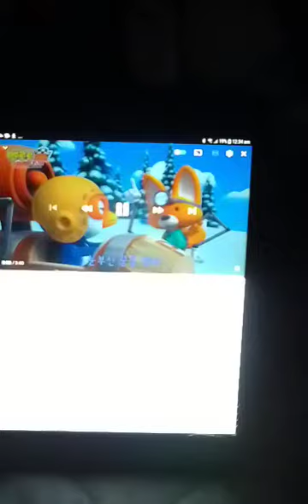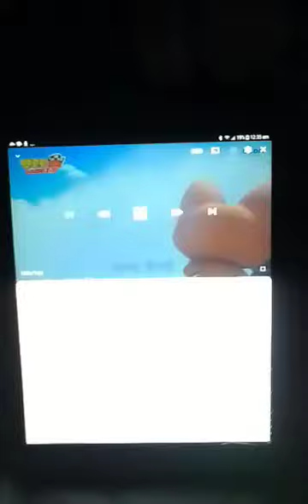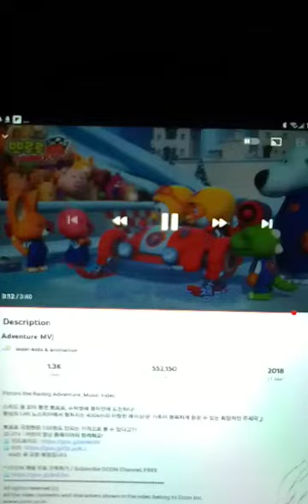Pororo Racing Adventure Monster Skillet Russian